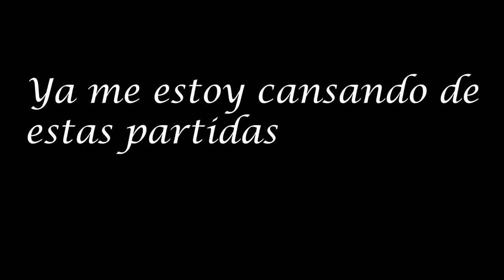Profecareindio, huevos y atracos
Este es mi primer video que es una roña pero me gusto, son clips extraidos de mi directo de la plataforma morada. Sin mucho mas que escribir espero que se la pasen bien